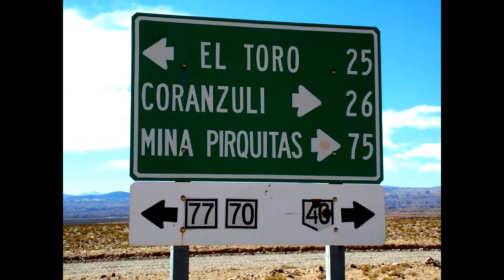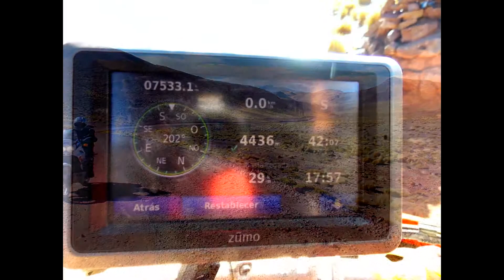Ruta 40 Norte - Mina Pirquitas - Susques Jujuy V2